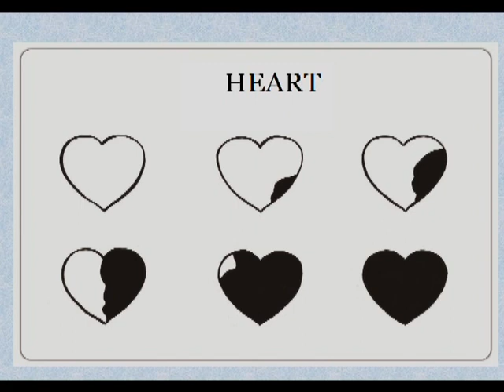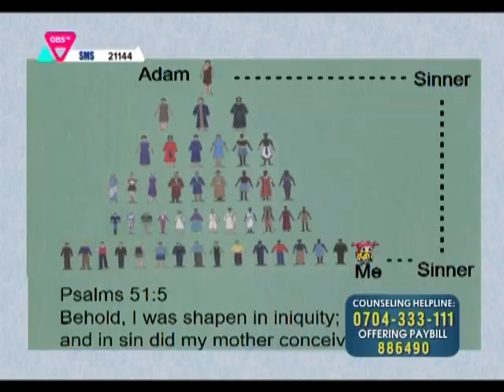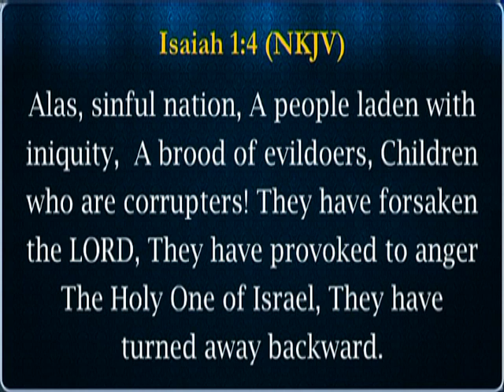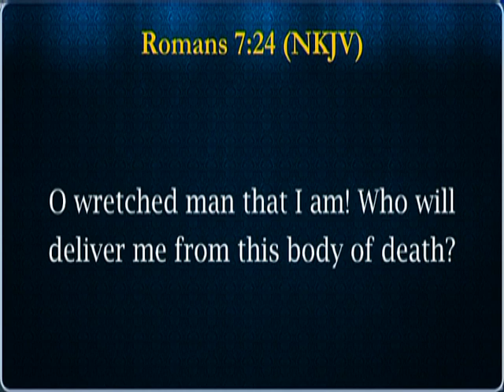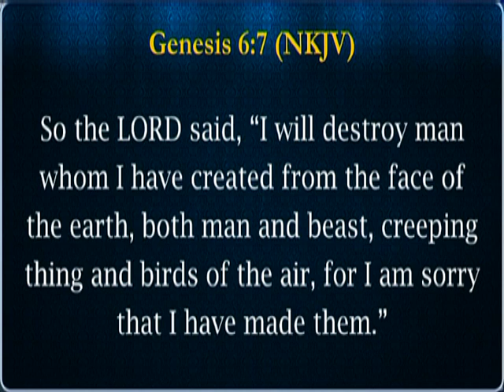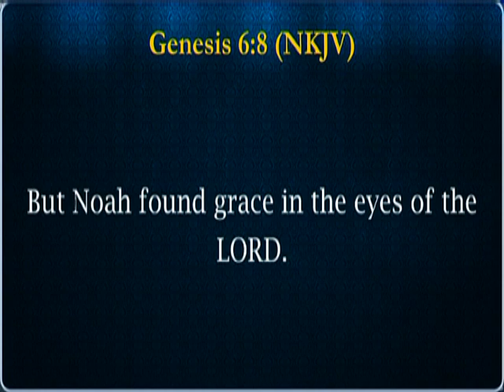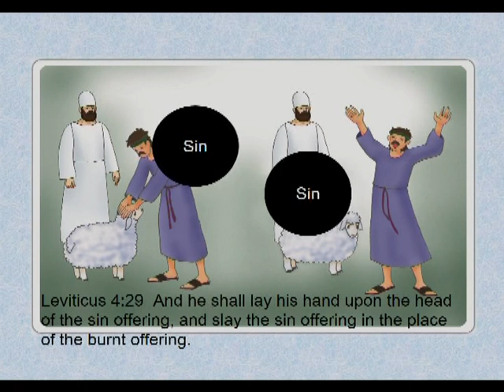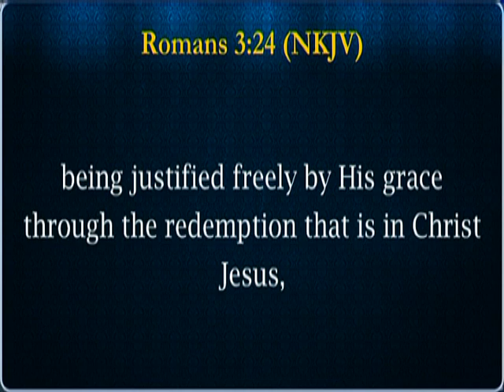Grace that is Given to Those Who Discover Themselves | Good News Mission Kenya